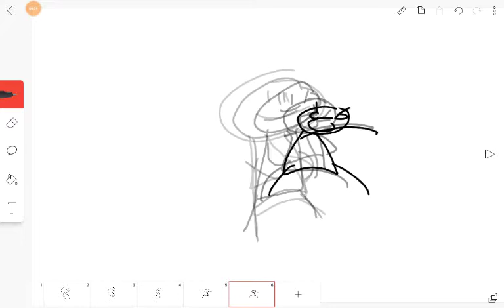I was bored... Lol